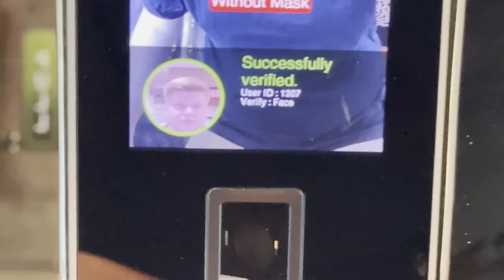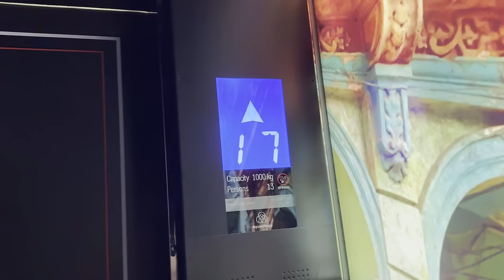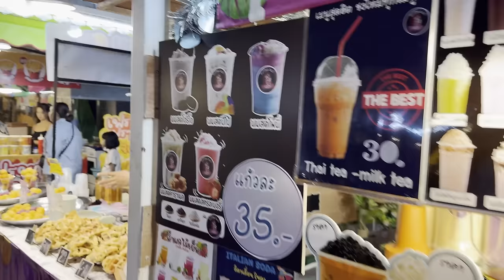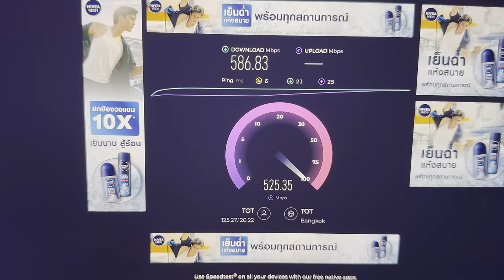First Major Problem In Thailand